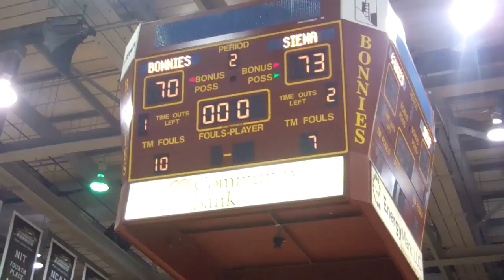Siena 73, St. Bonaventure 70 (Highlights)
Highlights from Siena's 73-70 win over St. Bonaventure in the FranciscanCup (11/19/14)